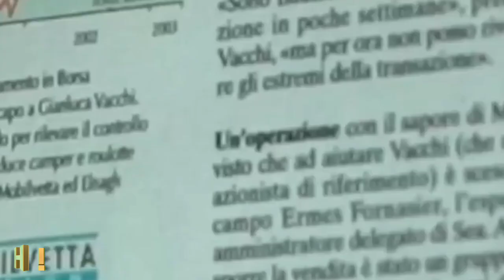Blu Jerusalema ya habla y se emociona al ver a Gianluca Vacchi en el Tv.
Blu Jerusalema ya habla y se emociona al ver a Gianluca Vacchi en el Tv.Recientemente Gianluca Vacchi estrenó su película Mucho Más y Blu Jerusalema se emociona al ver al padre en el Tv.

💟Más Videos⤵️